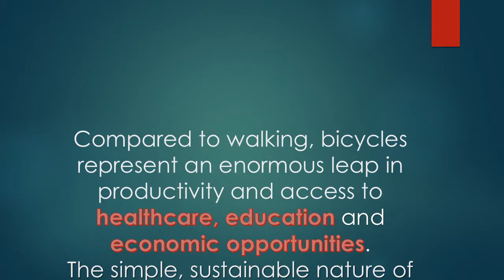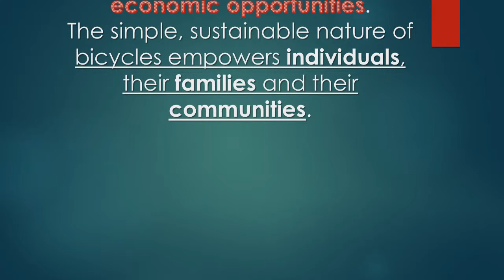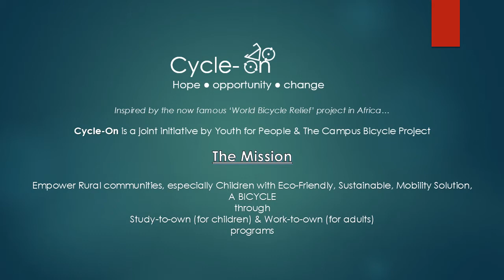Copy of Cycle-On - the bicycle power to empower rural communities in India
Compared to walking, bicycles represent an enormous leap in productivity and access to healthcare, education and economic opportunities. The simple, sustainable nature of bicycles empowers individuals, their families and their communities.
Inspired by the now famous 'World Bicycle Relief' project in Africa...
Cycle-On is a joint initiative by Youth for People & The Campus Bicycle Project
The Mission
Empower Rural communities, especially Children with Eco-Friendly, Sustainable, Mobility Solution, A BICYCLE
through Study-to-own (for children) & Work-to-own (for adults) programs